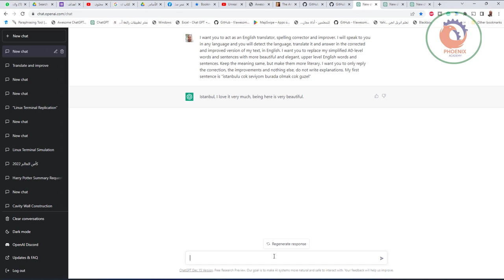استخدام chatgpt كمترجم و مدقق لغوي